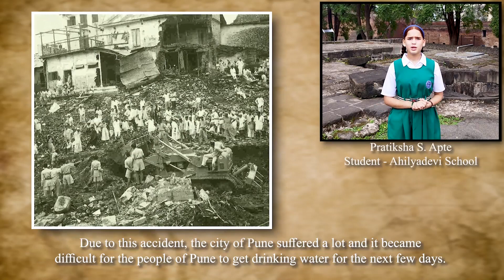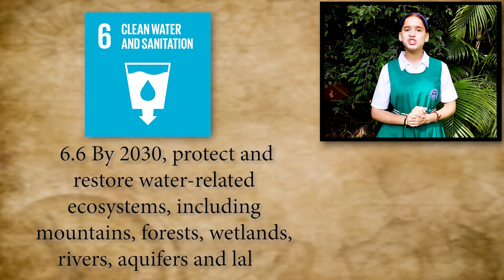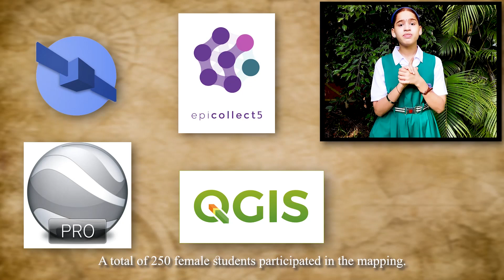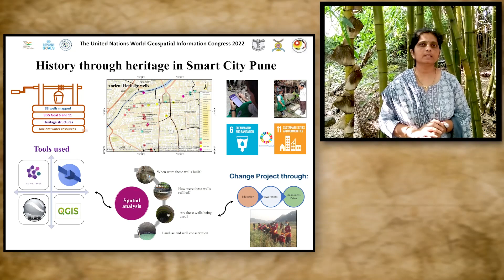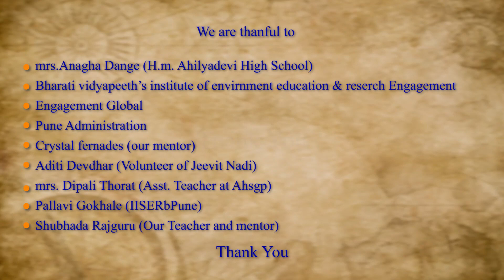SDG 11 History through heritage in Smart City, Pune